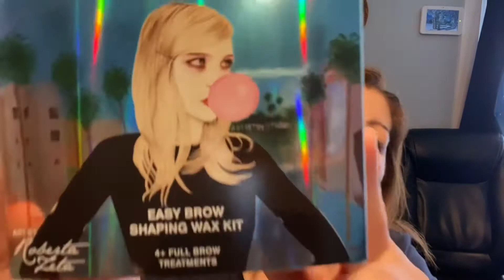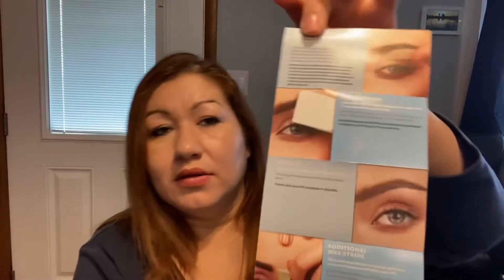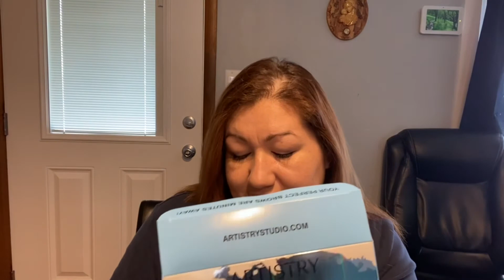Presentación de productos nuevos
Muchas gracias mi nombre es Mary Lauer
Esta es mi tienda